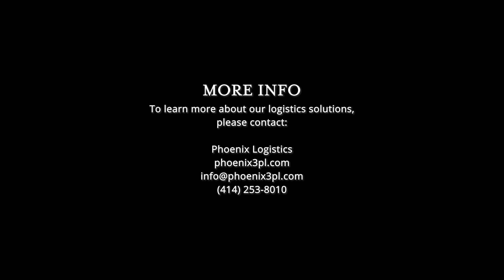1220 W Fulton St | Edgerton, WI 53534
This sprawling space in Glendale, WI is fully equipped for use as an office and/or warehouse.